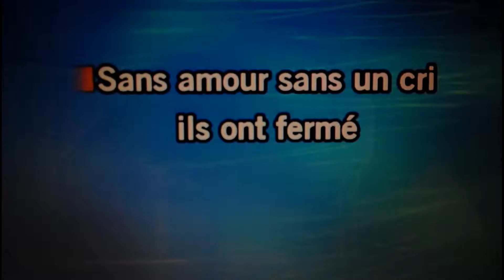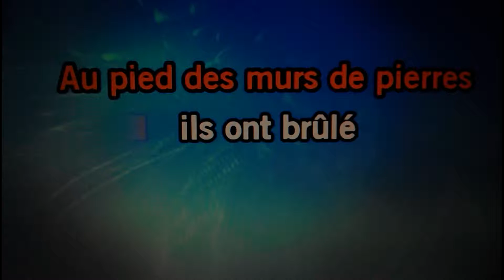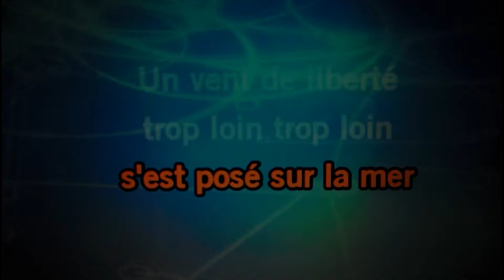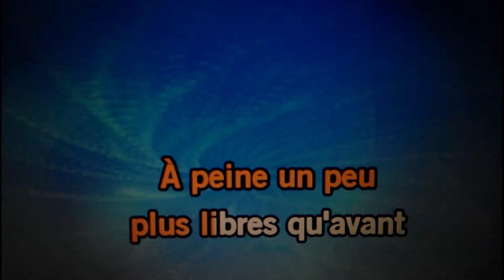Frederic YouTube - 'Plus près des étoiles' de Gold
Désolé pour les fans !! Voici ma reprise d'un titre du groupe Gold.